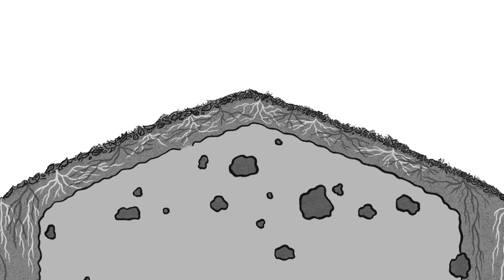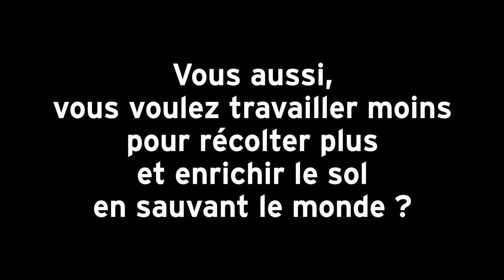"Construire son sol" de Diane Miessler